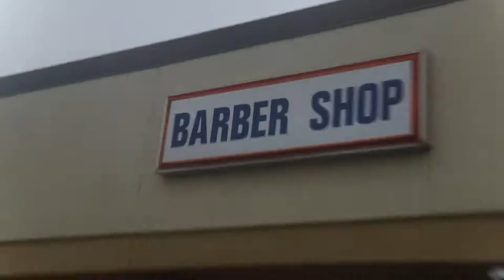Be the BEST at What You Do!!!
My mop gets "somewhat" tamed.